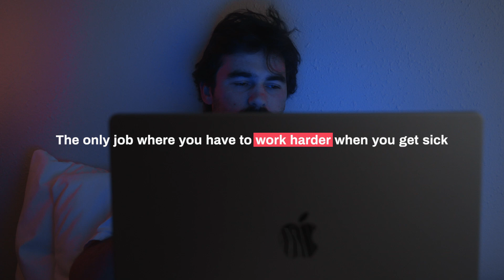Emergency Sub Plans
Having to cover a class last minute? Need an emergency sub plan?

Amidst this crazy time, we're striving to help you pre-plan for the uncertainty of an educator absence or staff shortage. We hope that these tools assist in planning in order to support you and your students.